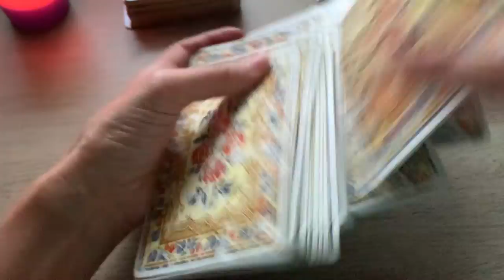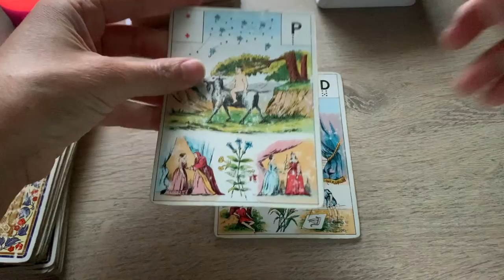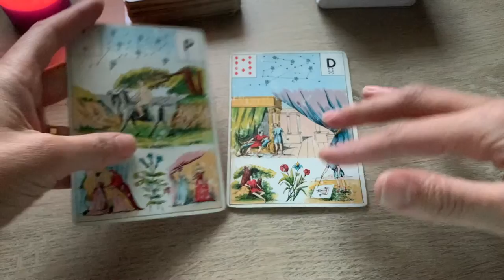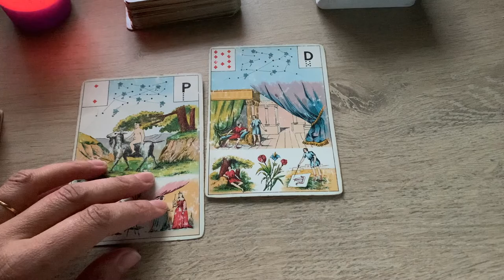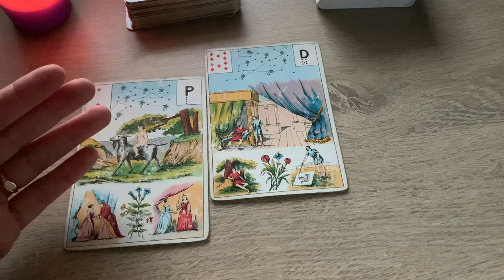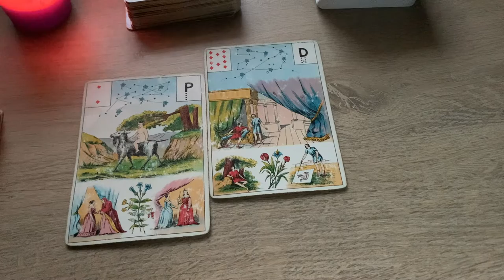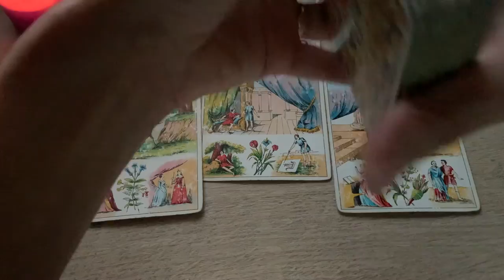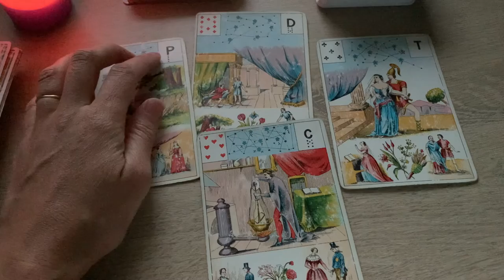CHANGEMENT QUI DEPASSE L' ENTENDEMENT ! EQUILIBRE RETROUVE.